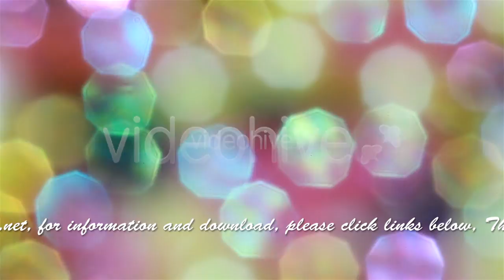Canon EOS 70D DSLR - Rotating Bokeh Background Series @ Videohive.net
Canon EOS 70D DSLR - Rotating Bokeh Background Series @ Videohive.net. Video taken using Canon EOS 70D and using various lens, manual and auto-focus. Good for background of various project.  Footage can be downloaded at:
and many more in the portfolio below

TQ